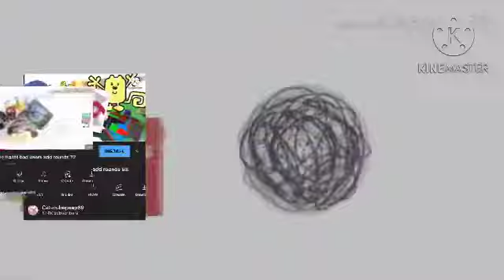Everyone fights whatever add round 6 (em ylno)